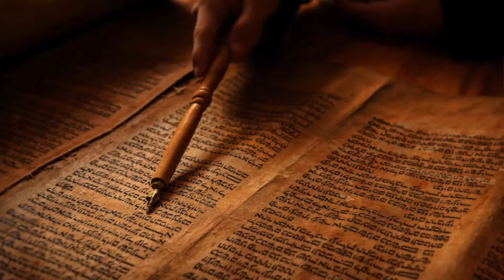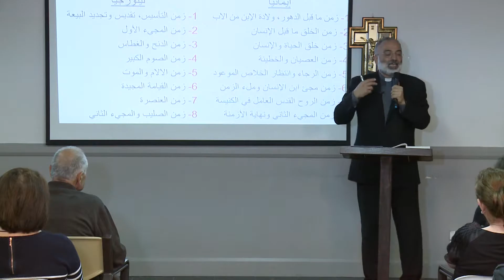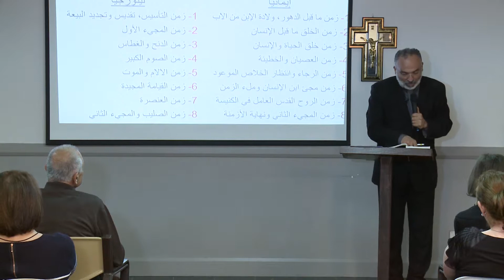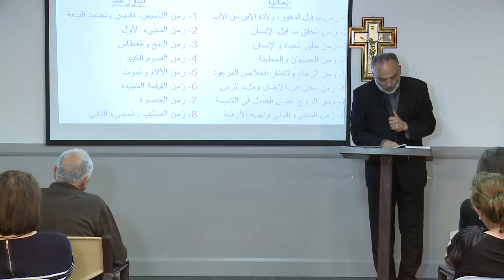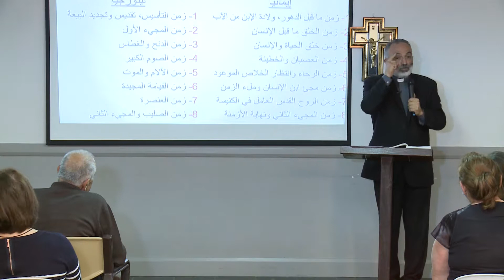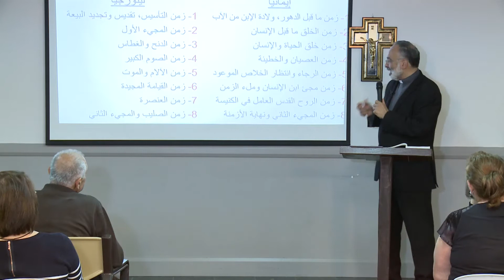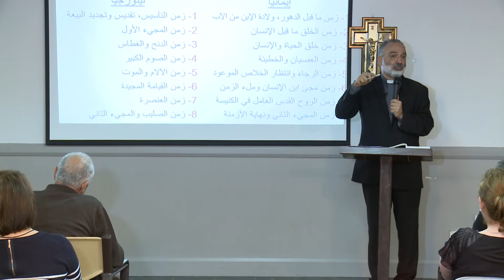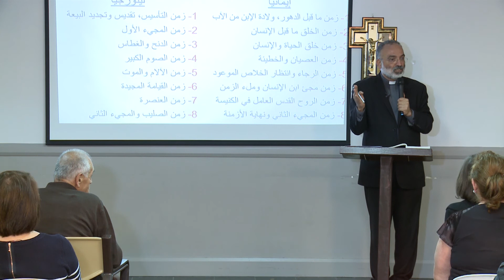فرح الانجيل نهاية الازمنة الجزء الثاني